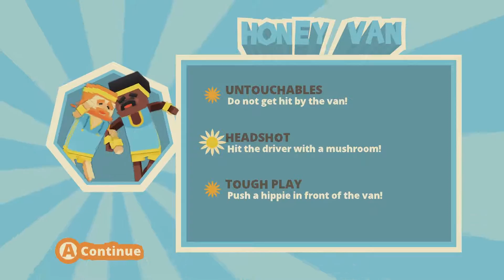Stikbold! with Joey - Episode 2 - Mush Roomin'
We continue our fantastic adventure in Stikbold! We face our toughest challenge yet here in Episode 2...a bunch of dirty hippies!